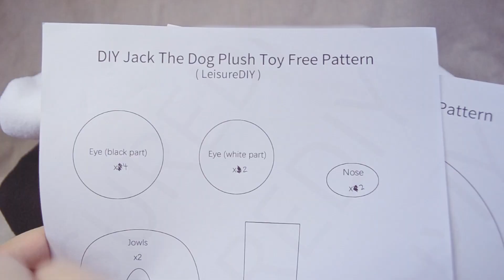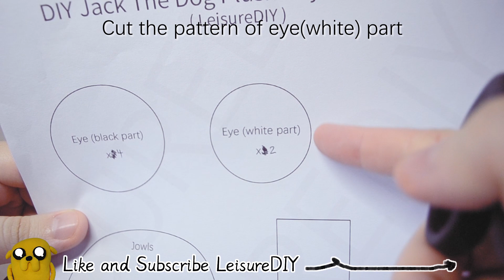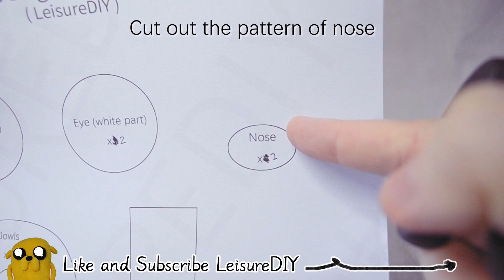Adventure Time plush toy DIY !! How to make Jake the dog plushie ( Free Pattern provided)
[Sorry I wrong spell Jake's name in the video ]

Adventure Time plush toy DIY !! How to make Jake the dog plushie  ( Free Pattern provided below)

【I'll try my best to fulfill previous requests , and thanks for your patience for waiting the request to be done. I share the free pattern template draw by myself, free making progress video in my spare time only, time is limited and I don't have that much time to prepare lots of video in the same time, please don't rush me that doesn't help at all, I might not reply every single comments but i'll try my best, hope you guys can understand.Thanks for your comprehension.】

This is a  DIY tutorial about how to make Adventure Time Jake the dog plushie.

✂️ Free Pattern -DIY Jake the dog Plush toy ✂️:(A4 size)-3 pages
(in ENGLISH)

✂️ Materials ✂️ you'll need these to make your own Jake the dog plushie:
1) Thread in different colors that matching your fabric.
2) Fleece fabric(black, yellow, white)
3) Tools such as scissors, pen, sewing needle
4) Stuffing (such as polyester filling)

4） "Spirited Away plush toy DIY !! How to make No-Face (Kaonashi) plushie  (Free Pattern provided below)"

1) "PeriTune - Hanagoyomi [Japanese Music]" is free to use in any platform.

2) Surf Board Small Talk (from Audio Hero)